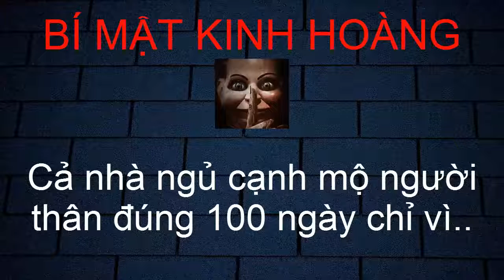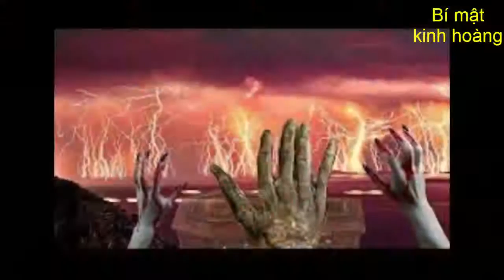Chuyện lạ - Cả nhà ngủ cạnh mộ người thân vừa mất đúng 100 ngày chỉ vì..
Kênh chuyên về những phóng sự điều tra, mọi góc tối và những điều khó hiểu cần giải thích sẽ có nơi đây..